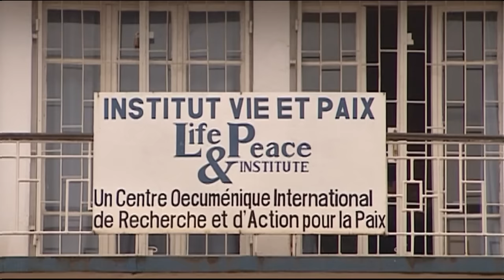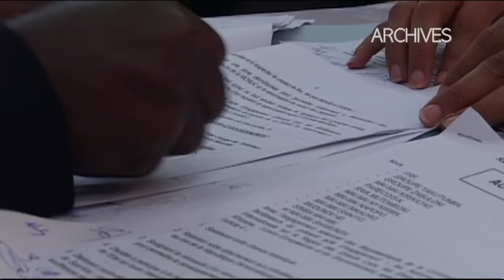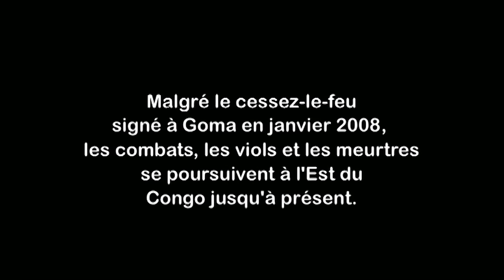En RD Congo, les femmes victimes des conflits - Documentaire complet - HD - AMP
La série "Femmes sur  la ligne de front" présentée par Annie Lenox, nous plonge au coeur des batailles conduites par des femmes à travers le Monde.